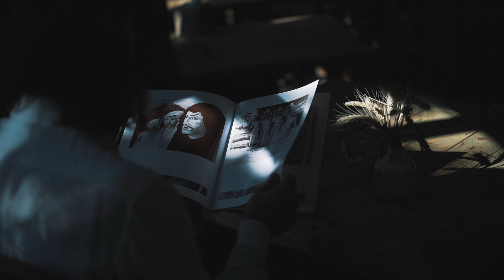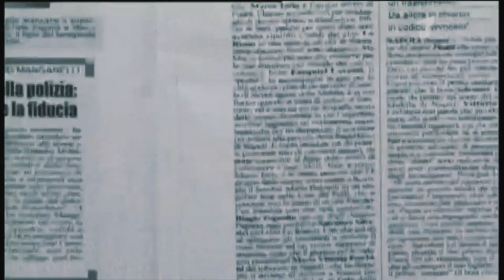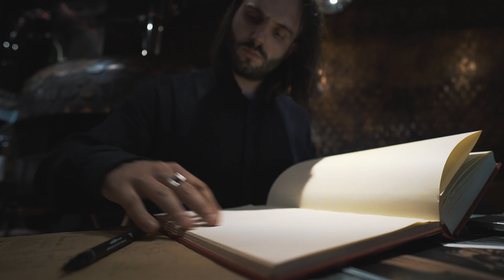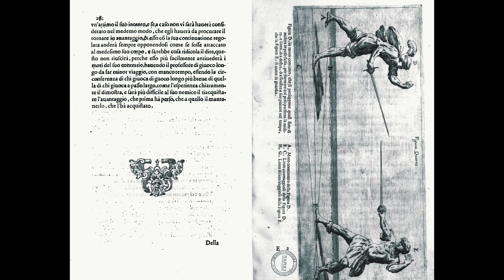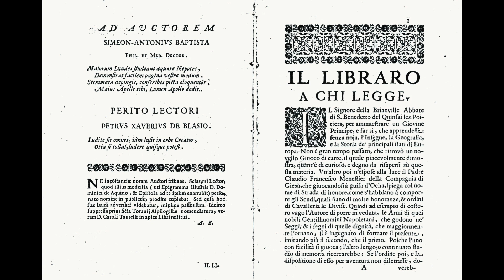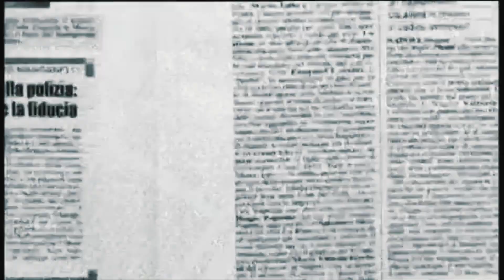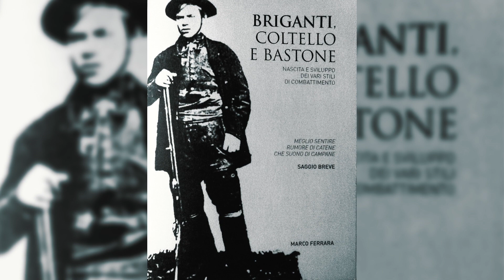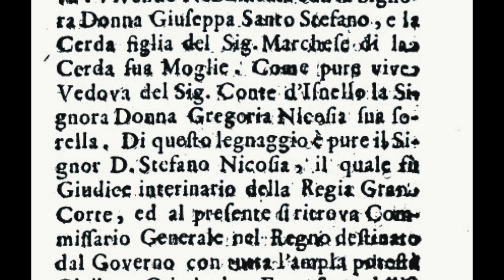Lost Style. Investigation of "Unsolved crimes" newspaper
In this documentary,in the series of episodes dedicated to research of Italian Criminal Tradition, me as a journalist, I am not going to make conclusions on the subject of the investigation. I am certain that the hypothesis which we will come to by the end of the program, will not be supported by Italian government officials, neither by representatives of law enforcement bodies nor members of present day Camorra.

What is the purpose of the formation of Camorra? What is the relation between the organized crime of Naples and the school of Neapolitan fencing? What is the role of the Franciscan Order monks in the formation of the original Camorra? To whom, and most importantly, why is it profitable so that Camorra continues its activity?